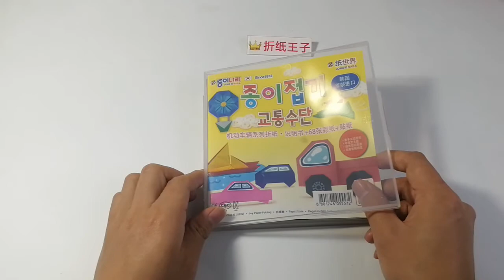教你折纸热气球，简单形象，儿童很喜欢